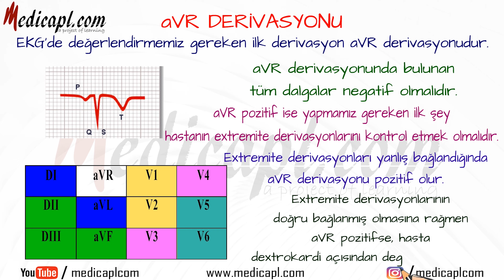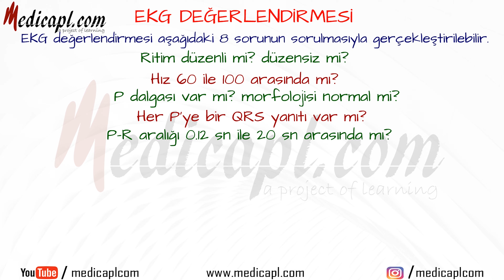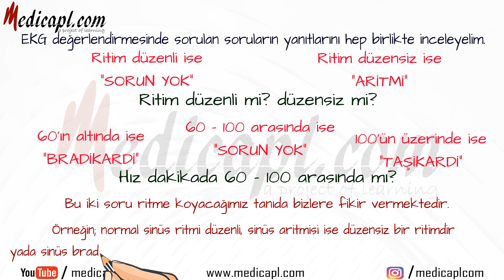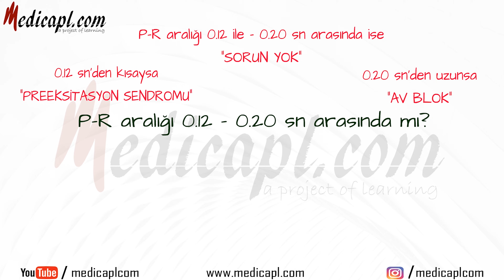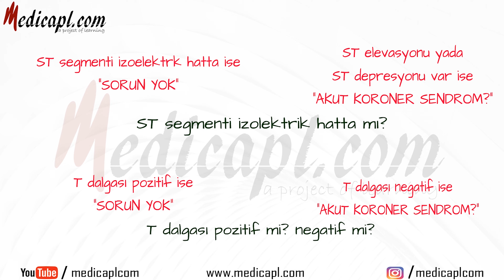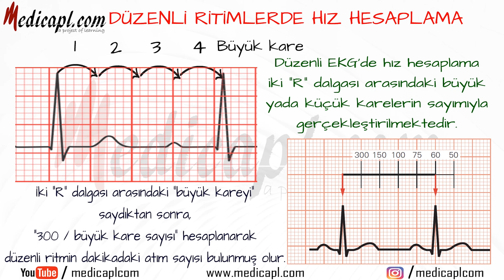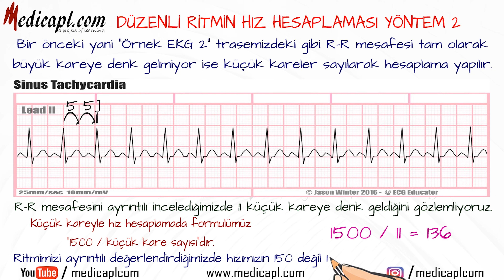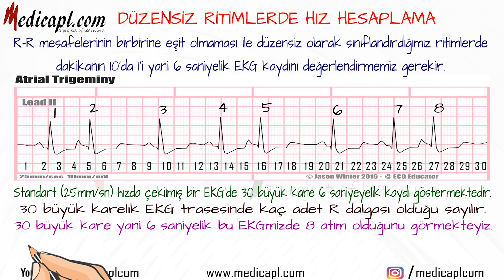EKG OKUMA / EKG'ye Giriş Bölüm 2 (EKG KURSU 2/8)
•"KATIL" butonu görünmüyorsa:
⬇️⬇️⬇️K🔻A🔻T🔻I🔻L  •   B🔻U🔻T🔻O🔻N🔻U⬇️⬇️⬇️

⬆️⬆️⬆️K🔺A🔺T🔺I🔺L  •   B🔺U🔺T🔺O🔺N🔺U⬆️⬆️⬆️

00:00 aVR Derivasyonu
00:50 Dextrokardi
01:32 8 Soruda EKG
02:28 Ritim düzenli mi? Hız 60-100 arasında mı?
03:25 P dalgası varmı? Morfolojisi normal mi?
04:16 PR 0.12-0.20sn arasında mı? Her P'ye QRS çıkmış mı?
05:15 QRS Kompleksi dar mı? Geniş mi?
06:01 ST Segmenti izoelektrik hatta mı?
06:30 T dalgası pozitif mi? Negatif mi?
06:55 EKG'de düzen
07:30 Hız hesaplama
07:49 Düzenli ritimlerde hız hesaplama
10:49 Düzensiz ritimlerde hız hesaplama